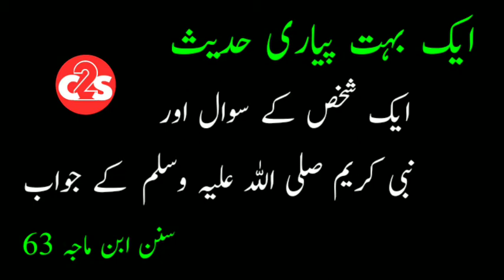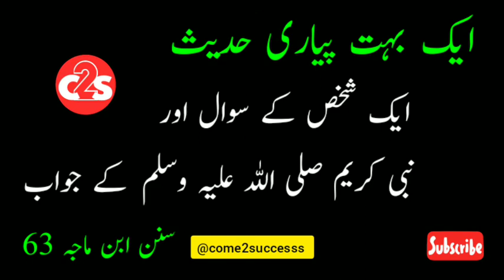Boht pyari hadith sunan ibn majah 63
سنن ابن ماجہ 63